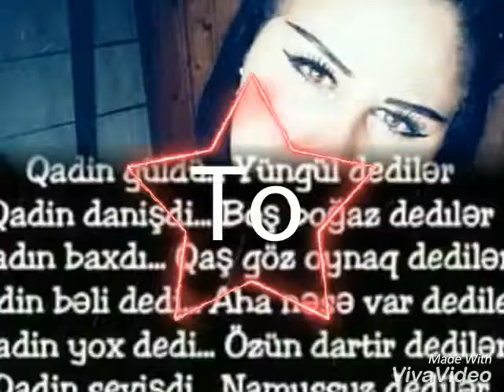Quliyeva pervane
Pervine en boyuk hediyem sevgililer gunun munasibetiyel